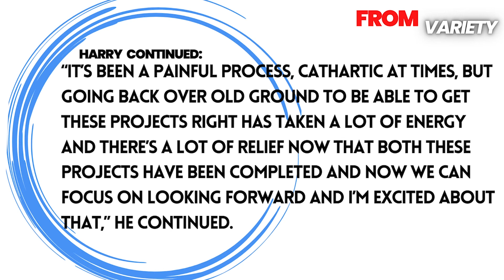Prince Harry Speaks out about the Monarchy.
We discuss Prince Harry's latest sit down interview and his Netflix documentary, "Harry and Meghan."